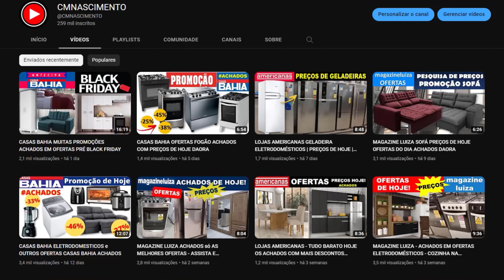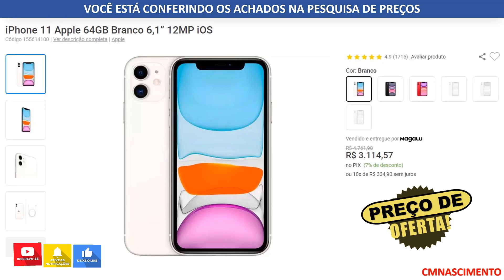MAGAZINE LUIZA MUITAS PROMOÇÕES ACHADOS EM OFERTAS BLACK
Olá a todos, como vocês estão? O vídeo de hoje só tem coisa boa, tudo de bom que encontrei na casa bahia, e já tem desconto na Black Friday, tem muita coisa legal pra gente conferir hoje.
Então assista o vídeo inteiro para não perder nada, tenho certeza que vai amar o desconto que encontrei para você!
Pessoal é por isso que é importante vocês se inscreverem no canal para não perder os novos vídeos e seus likes também importam porque me motiva a trazer mais promoções para vocês no canal agora vamos aproveitar meus produtos de pesquisa para este vídeo.

Assista também

Este vídeo são os achados de pesquisa com os preços das lojas online da Casas Bahia fogão, não é patrocinado pela loja e os preços podem variar para mais ou menos a critério das lojas.
Toda semana compartilho os achados em pesquisa de ofertas e descontos aqui no youtube seja sempre bem vindo!

VOCÊ CONFERIU MAGAZINE LUIZA - MUITAS PROMOÇÕES - ACHADOS EM OFERTAS BLACK.
CMNASCIMENTO